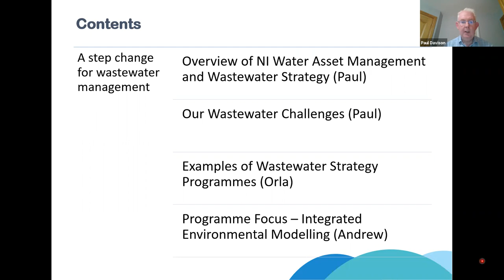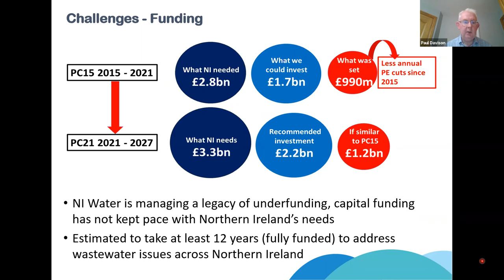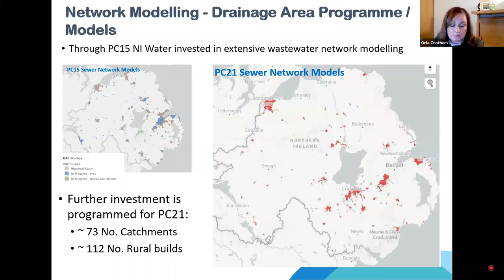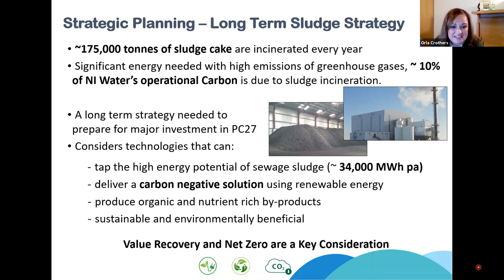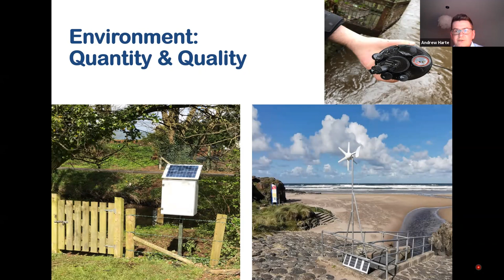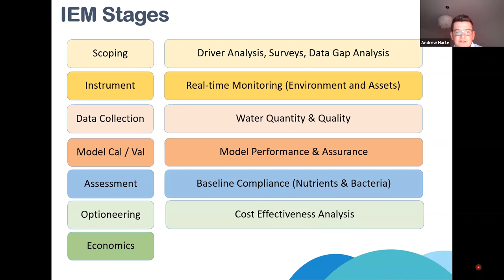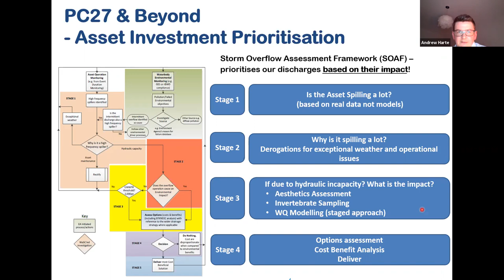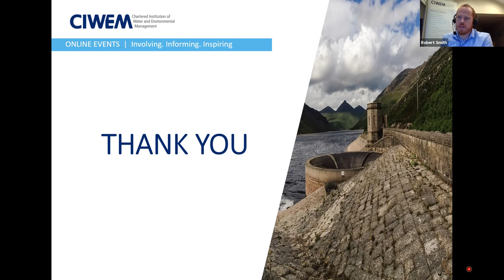A step change for wastewater management: An introduction to NI Water’s strategy team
There is an industry-wide recognition that a step-change in approach is required to address the ever increasing challenges and demands being placed on drainage and wastewater systems; including mitigation of flooding, minimising pollution and supporting a healthy environment, climate change and providing system capacity to facilitate economic growth and development. Northern Ireland Water’s Draft Strategy 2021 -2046 and PC21 Business Plan set out these challenges and following a successful determination has initiated key processes that will support the effective management of Northern Ireland’s wastewater infrastructure through PC21 and into subsequent price control periods.

This webinar gave an overview of Northern Ireland Water’s new wastewater strategy team, discussed the short and long term challenges faced within wastewater and how the implementation of key programmes will support the long term effective management of drainage and wastewater through collaborative working and integrated sustainable solutions.

This webinar was recorded on 27th October 2021.